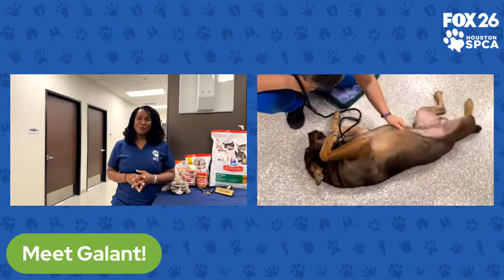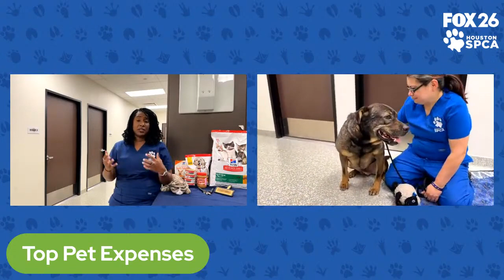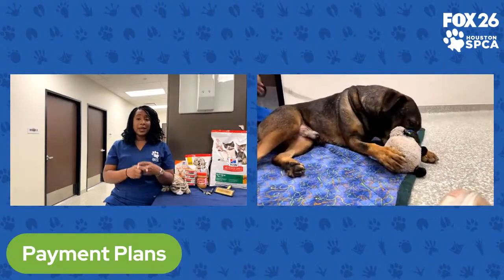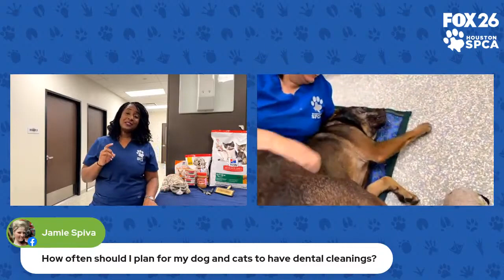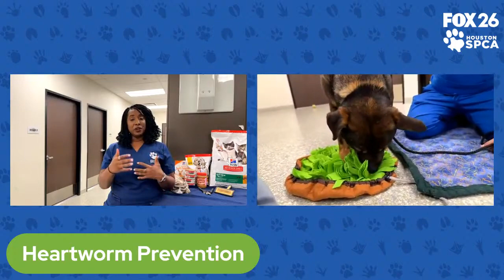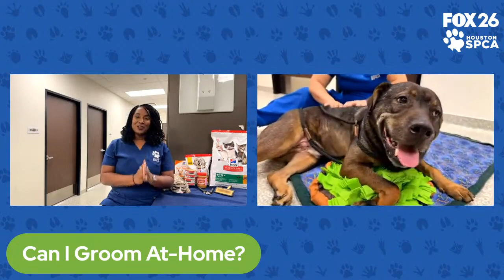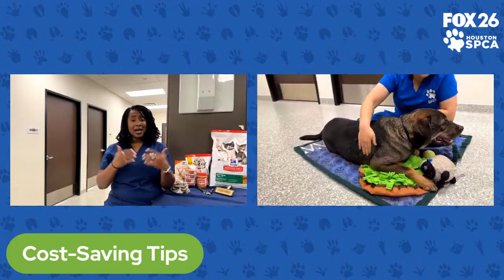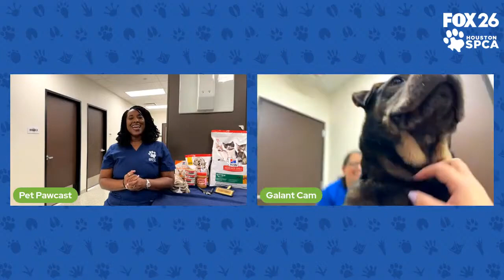The Pet Pawcast - How Expensive Are Pets?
On the FOX 26 and Houston SPCA Pet Pawcast, Dr. Westbrook goes over how to financially plan for a pet, whether you're going to be adopting soon or are entering another year with your furry friend! Plus, we get to meet the lovely Galant who is ready for adoption!